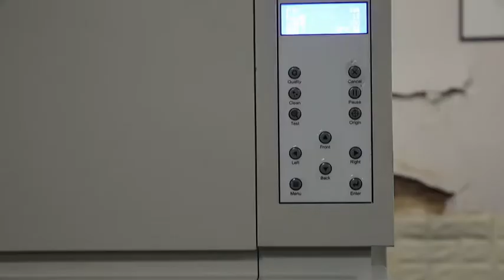Digital Inkjet Printing Label Machine Supplier Roll To Roll Impresora Uv Printer For Sticker